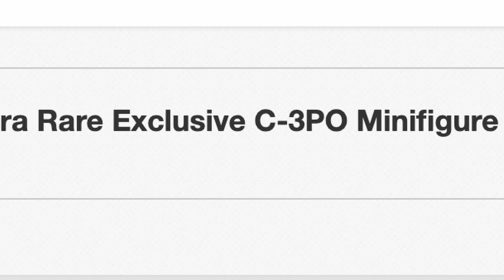Самая дорогая минифигурка LEGO в мире и коллекция фигурок для музея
Лучшая группа по лего вконтакте Сколько может стоить самая дорогая фигурка LEGO? Готовлю коллекцию фигурок для музея Лего Brick Star.